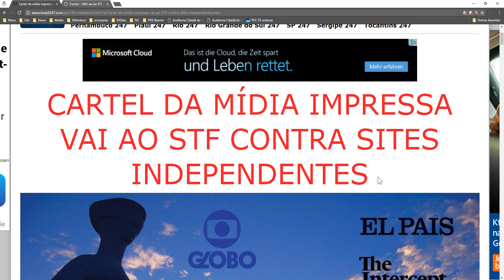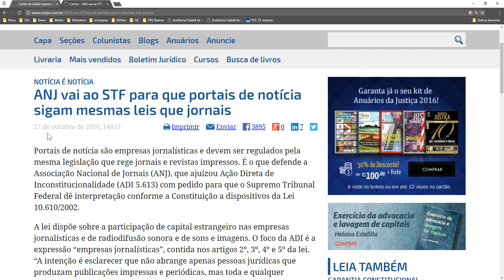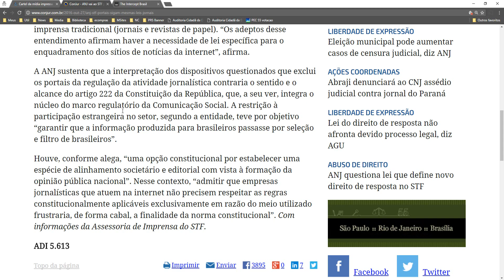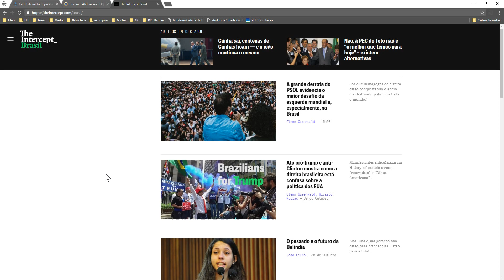GRANDE MÍDIA PROCESSA MÍDIA INDEPENDENTE